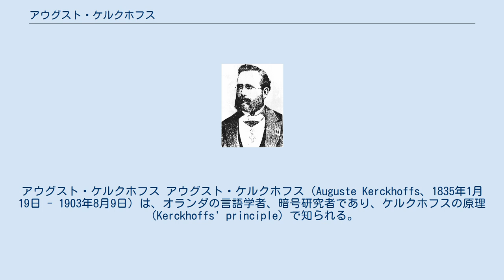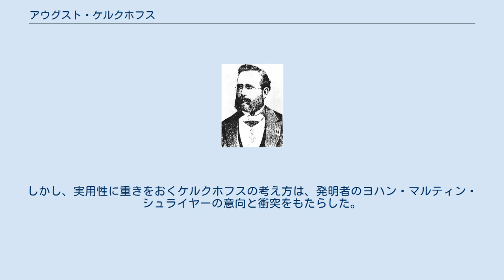アウグスト・ケルクホフス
オランダ・リンブルフ州出身の人物
アウグスト・ケルクホフス アウグスト・ケルクホフス（Auguste Kerckhoffs、1835年1月19日 - 1903年8月9日）は、オランダの言語学者、暗号研究者であり、ケルクホフスの原理（Kerckhoffs' principle）で知られる。
また人工言語ヴォラピュクの普及運動に努めた人物でもある。
 ケルクホフスは、オランダのリンブルフ州ヌトで生まれた。
ベルギーのリエージュ大学で学び、フランスやオランダで教師生活を経た後に、パリのHEC経営大学院でドイツ語の教授となった。
暗号技術の分野で、彼を有名にしたものは、1883年に軍事科学雑誌に発表した軍事用暗号に関する2つの論文で、後にケルクホフスの原理として知られるようになった。
この原理は、「暗号方式は、秘密であることを必要としてはならず、敵の手に落ちても不都合がないようにできること（秘密鍵以外の全てが公知になったとしても、なお安全であるべきである）」、と要約される。
 ケルクホフスは1885年から、人工言語ヴォラピュクに関心を持つようになった。
その後、数年にわたりヴォラピュク学士院の初代会長となり、教科書や辞書を出版したり、フランスやスペインやスカンジナビアなどで公開講義を行うことによって普及運動に努めた。
しかし、実用性に重きをおくケルクホフスの考え方は、発明者のヨハン・マルティン・シュライヤーの意向と衝突をもたらした。
1887年にパリで出版した Cours complet de volapük （ヴォラピュク完全講座）は、1888年に日本語に翻訳、「世界語文典和訳」として出版された。